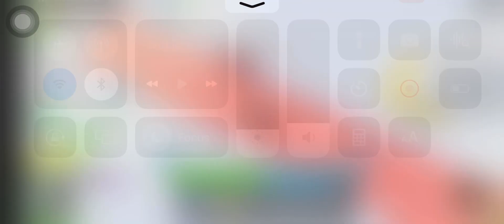I got spirit from cousin and give it to my friend because I owe him | Bloxfruits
Today I random fruit and got spirit so I decided to give my friend because I owe him. When I need portal he give me free shadow so I give him back spirit